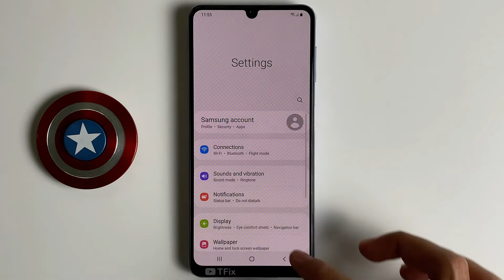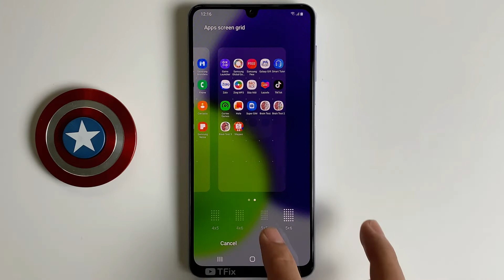How to change Home Screen Grid, Application Screen Grid, Folder Grid on Samsung A22 Android 11